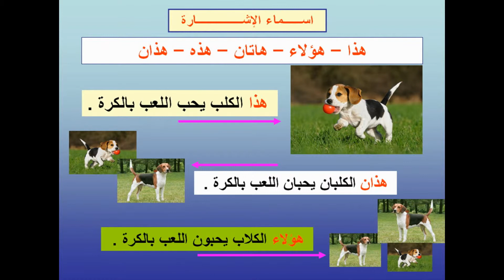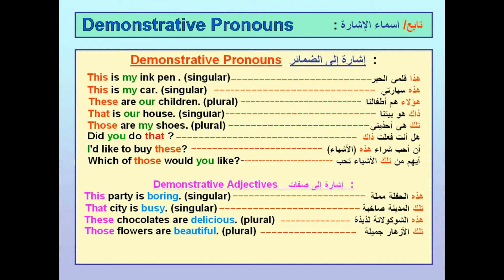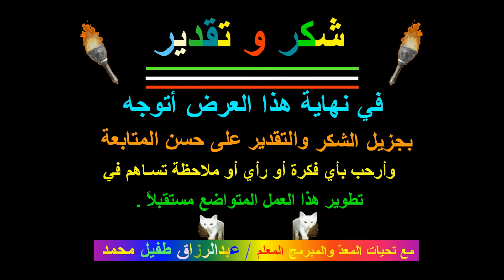EASY ARABIC for BEGINNERS - PART 2 - تبسيط اللغة العربية للمبتدئين الجزء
I created this video with the YouTube Slideshow Creator IS REVISED EDITION AND IT HELPS UNDERSTAND ARABIC IN IT IS EASIEST WAY AS POSSIBLE .